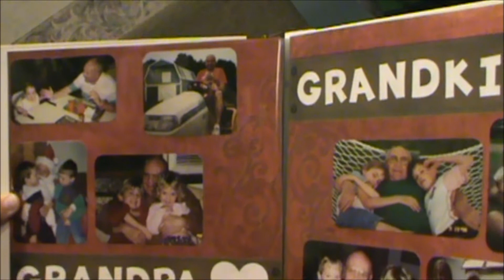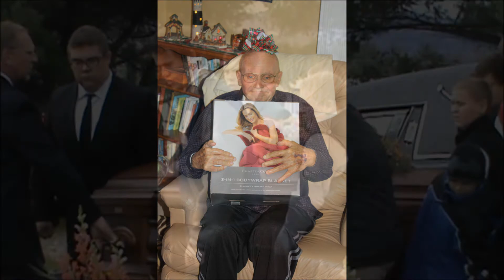Remembering Grandpa Sisson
George Edwin Sisson Sr.
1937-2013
He loved his family and leaves a wonderful legacy of a family that makes it a priority to remain close despite the distances between them. The world is a better place with the Sisson family in it!